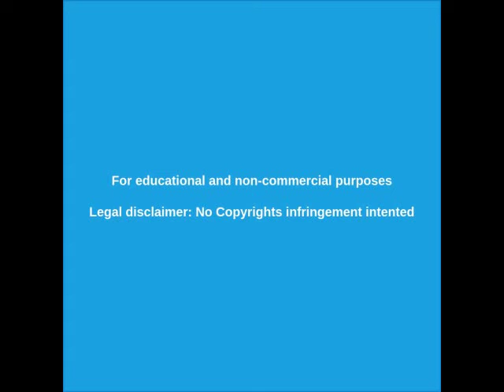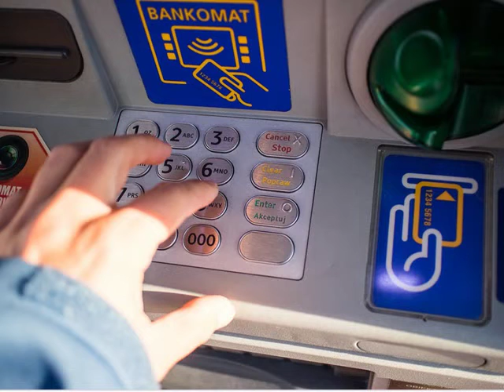🔴 Crisis en Argentina agosto 2019 - Que pasará y como prepararse